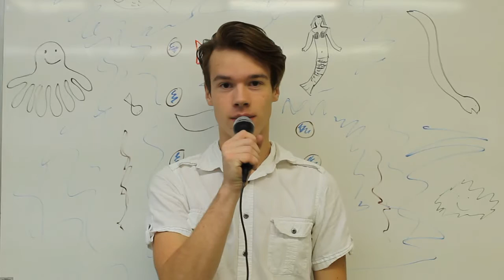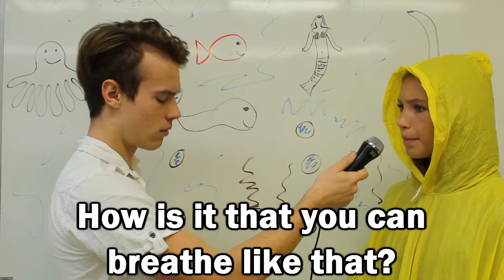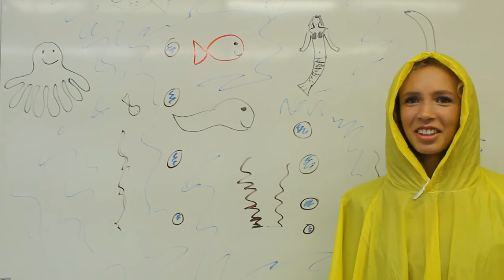Le Projet Français de James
Hope you somehow enjoy this train wreck.